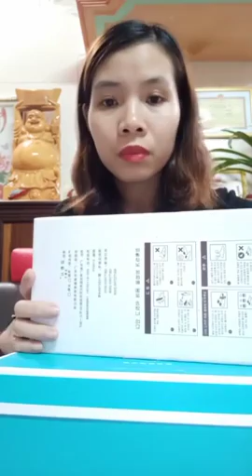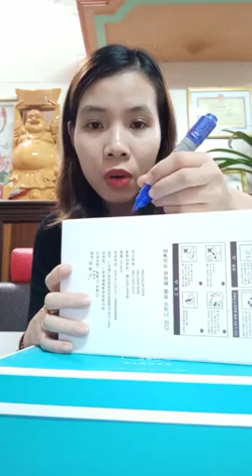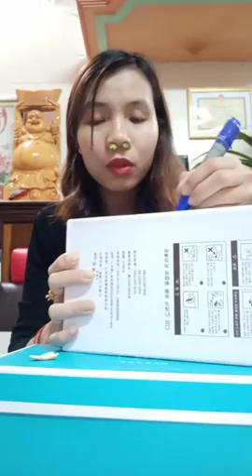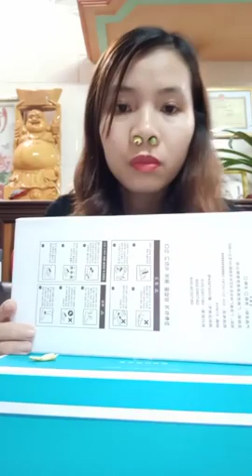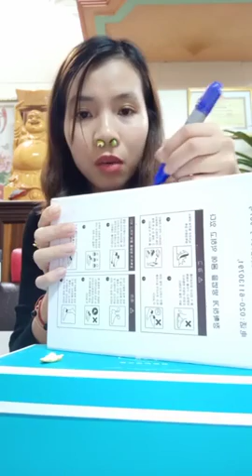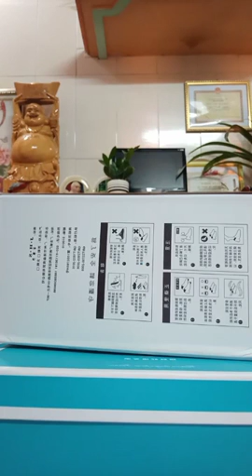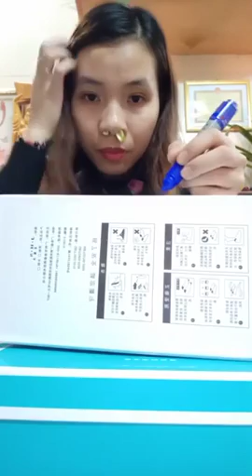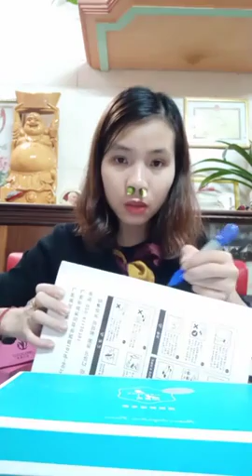Mua thanh ly may in | Mua thanh ly may tinh | Mua thanh ly may photocopy | Mua thanh ly laptop,